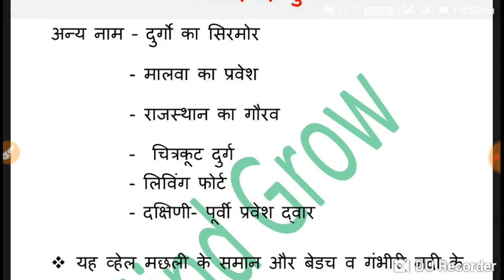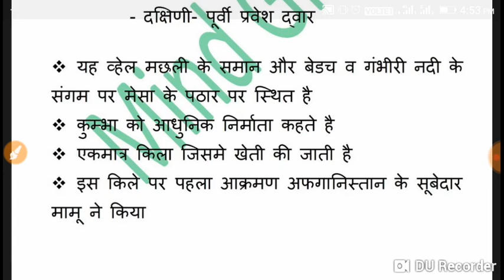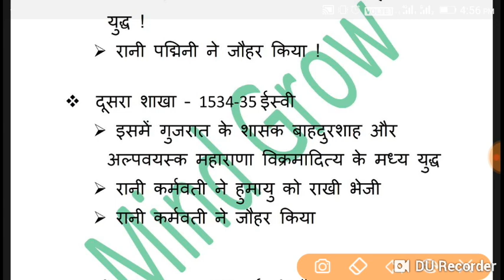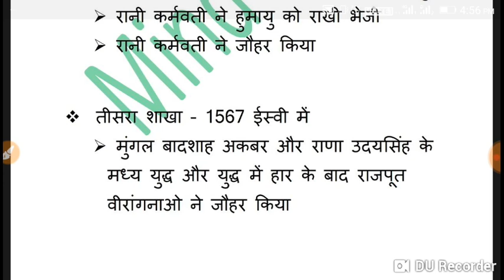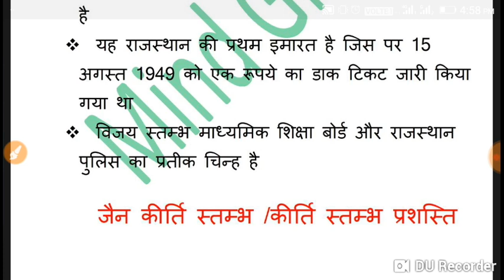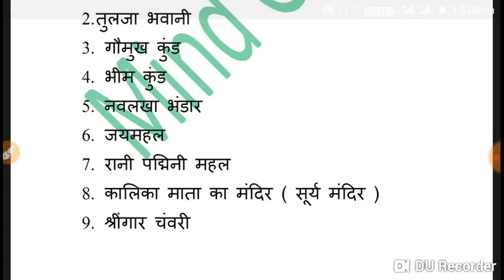चित्तौड़गढ़ दुर्ग।। Chitorgarh Fort ।। प्रमुख शाखे।।